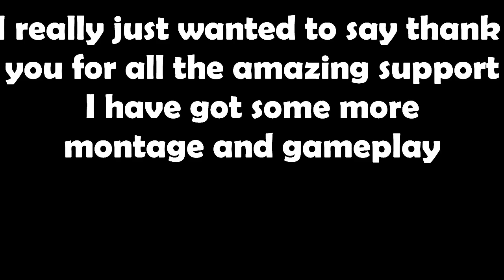Happy NewYear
to all the duderinos out there